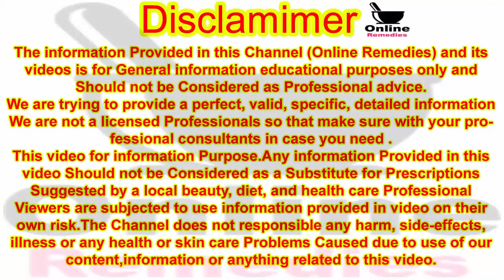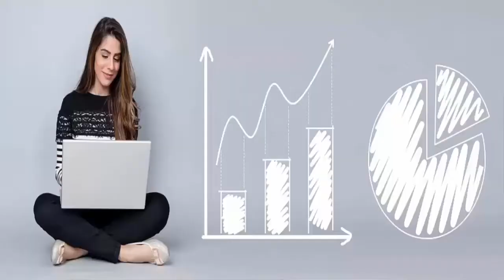Gurde Ki Dard Se Chutkara || Gurde Ki Pathri Ka Desi ilaj || Kidney Pain || Online Remedies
Hello! Viewer

To Kaise Hain App Umeed Karti Hoon App Sab Achey Honge Ess Video Me Main Apko Gurde Ki Dard Gurde Me Hone Wali Pathri Ka Bohat Asan Sasta Gharelu Desi ilaj Rata Rahi Hoon insha Allah Ess Gharelu Remedy Ko Use Karne Ke Bad Apke Kidney Gurde Ke All Problem Solved Honge Aur Ye Formula 1Baar Mukamal Yani Jitne Din Kaha Geya Ha Use Karne Ke Liye Utne Din Use Ker Latey Hain Mukamal Perhaz Ke Sath To insha Allah Ap Life Time Tak Bohat Sari Gurde Ki Khatarnaq Bimariyon Se Bach Sakten Hain Aur Ap Bhi Baqi Healthy Tandrust Logo Ki Tarha Apni Normal Life Zindagi Enjoy Ker Saktein Hain
(Note Advice)
Ess Remedies Treatment ilaj Ka Koi Nuqsan To Nai Hai Lakin Phir Bhi Koi Bhi Formula Ya Home Remedies Desi Nuskha Treatment ilaj Karne Se Pehley Apne Doctor Ki Ek Baar Advice Zaroor Leny Ess Remedies Ko Male And Female Dono Use Ker Saktein Hain

(Online Remedies) Provides You All Kinds Of Problems & Solutions For Health Fitness & Beauty Tips in Urdu,Beauty Tips for Girls,Beauty Tips For Boys,Beauty Tips For Skin,How To Skin Whitening,Beauty Care,Home Remedied Skin Care,Beauty Secrets,Health and Fitness in Urdu,Benefits Of  Fruit And Vegetables in Urdu, Benefits of Foods,Islamic Wazaif,Garelu Totkay,Rohani Wazaif,Desi ilaj,Urdu Totkay,Mardana or Zanana Masail or Unka Desi ilaj And So On.

Thanks.